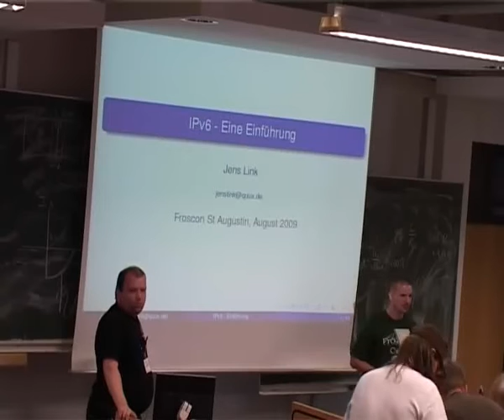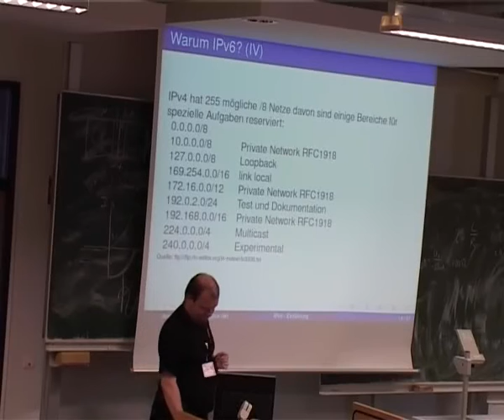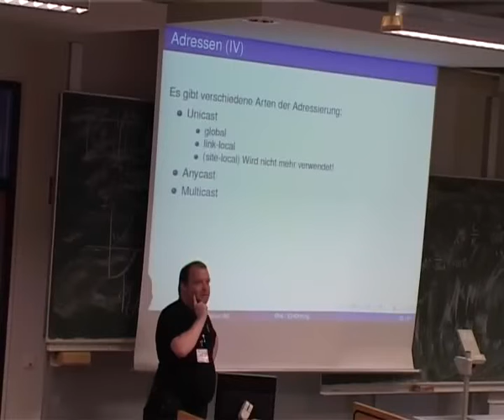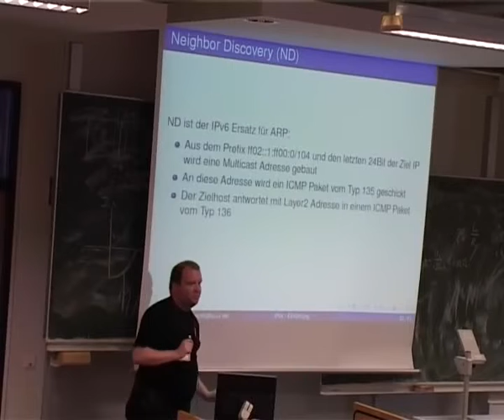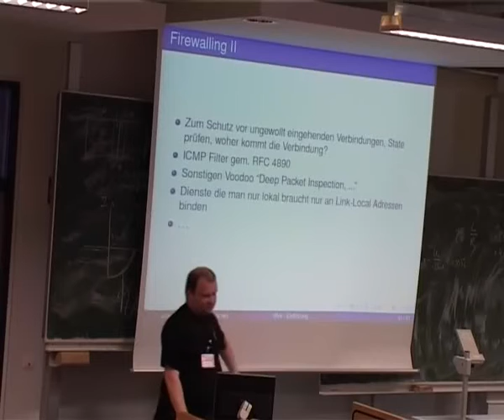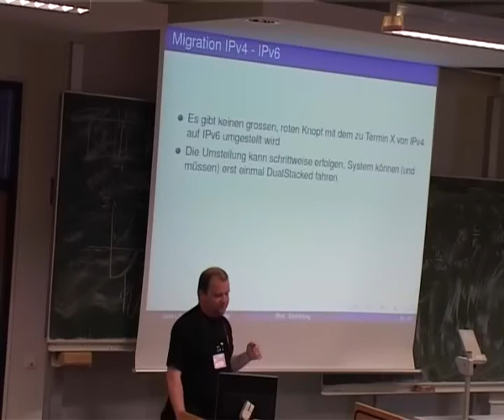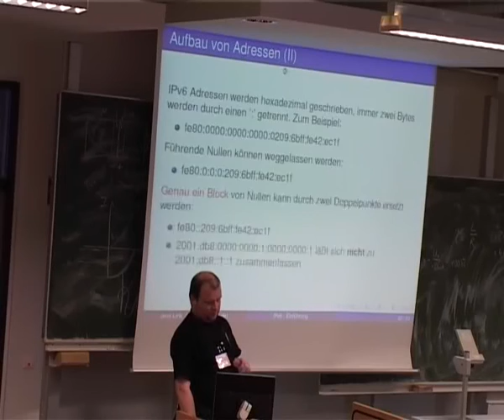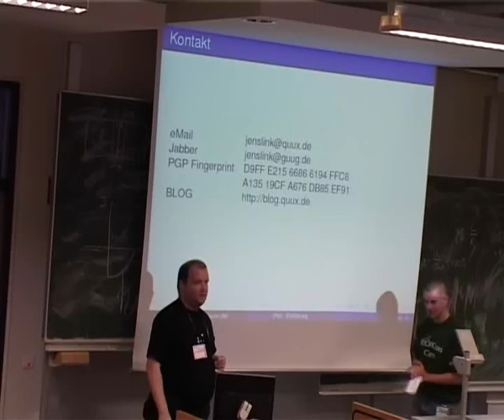2009 - Einführung IPv6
IPv6 wird über kurz oder lang kommen. Man sollte jetzt anfangen sich damit zu beschäftigen. Dieser Vortrag ist eine Einführung in das Thema uns soll helfen die ersten Hürden zu meistern.

Lang hat es gedauert, aber langsam tut sich was im Bereich des neuen Internetprotokolls IPv6. Was bist jetzt in Augen vieler nur ein reines Spielzeug für Geeks war, fängt langsam an auch auf den Massenmarkt vorzudringen, teilweise ohne dass man es merkt. Viele große Provider planen für die nächste Zeit die Einführung von IPv6 auch für Endkunden. Es wird also langsam Zeit sich eingehender mit dem Thema zu beschäftigen. Die Themen des Vortrags im einzelnen:

    * Warum IPv6?
    * Einführung IPv6 - Adressen, Protokolle
    * IPv6 im Einsatz:
          o Linux und IOS
          o Dienste: DNS, Mail, HTTP, FTP, ...
          o Netzwerk: Planung, Adressvergabe und Routing-Protokolle
          o Migration: Wie führt man IPv6 am besten ein
    * IPv6 Security
    * IPv6 @Home - Wie bekomme ich IPv6 nach Hause

Jens Link